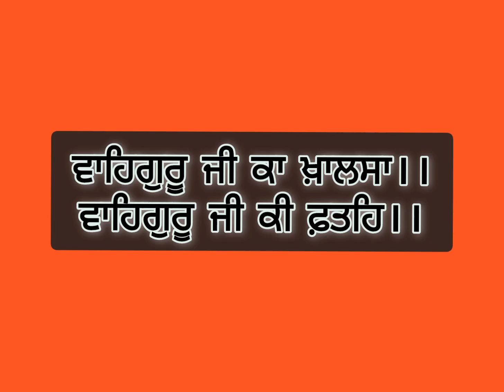ਵਾਹਿਗੁਰੂ ਸਿਮਰਨ / Waheguru Simran/ AUGSA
Akal Ustat Gurmat Sangeet Academy
& Nature Records
ਵਾਹਿਗੁਰੂ ਗੁਰ ਮੰਤ੍ਰ ਹੈ ਜਪੁ ਹਉਮੈ ਖੋਈ।।
Track - Waheguru Simran
Singer - Kawaljit kaur & Savgun Kaur
Composed by - Mr. Baljinder Singh Ballu13
Records - Nature Records